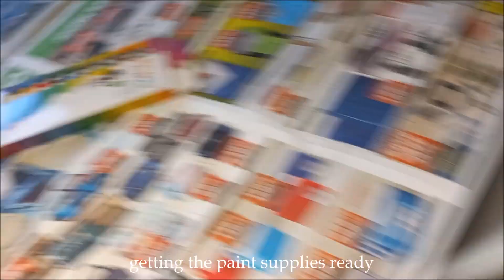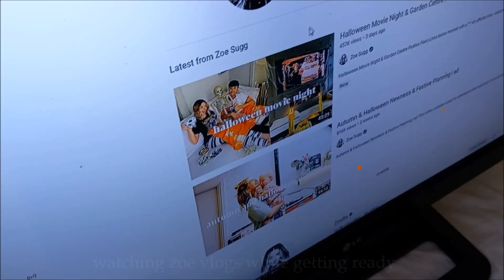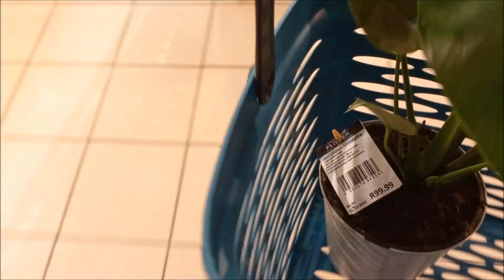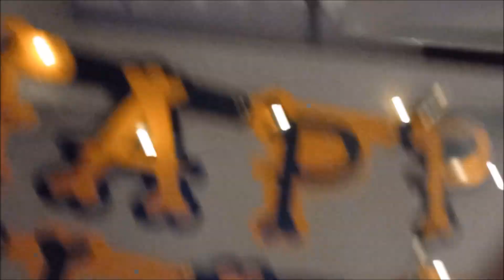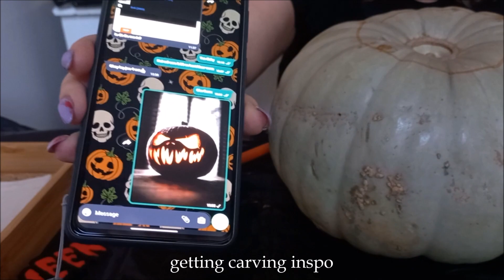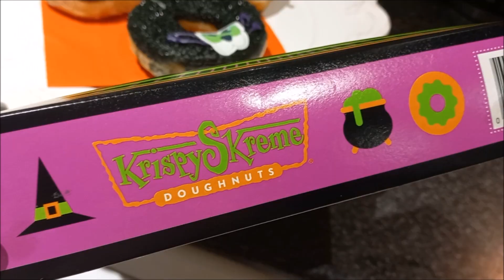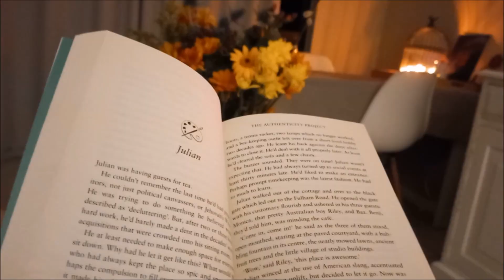Halloween Diaries 👻🎃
Welcome to the annual Halloween video! Here is a round up of all of the things I did throughout October. Enjoy xx